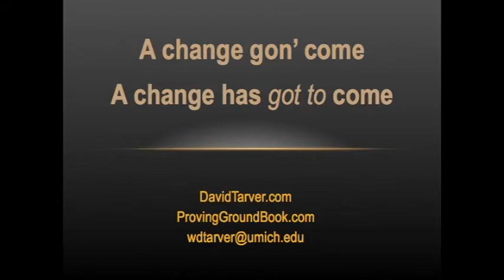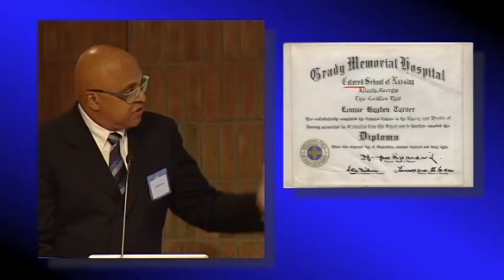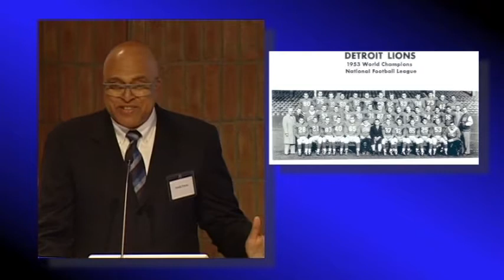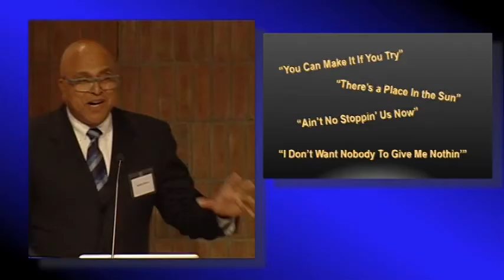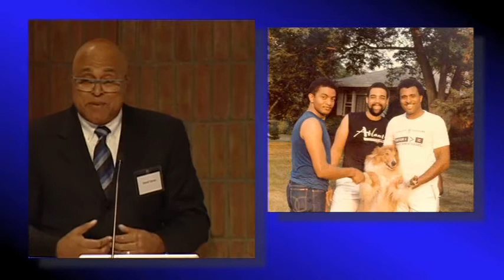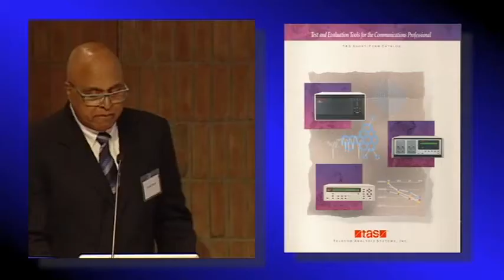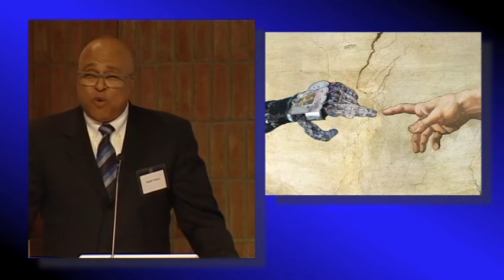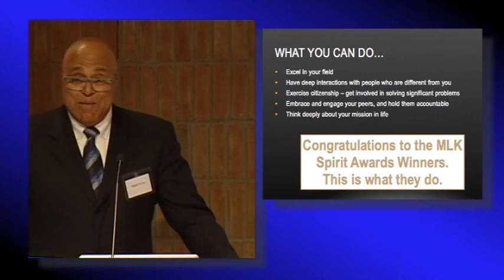2014-01-20 U-M MLK Spirit Awards WDT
David Tarver keynote address to 2014 University of Michigan (Ann Arbor) North Campus Community Martin Luther King Spirit Awards event.